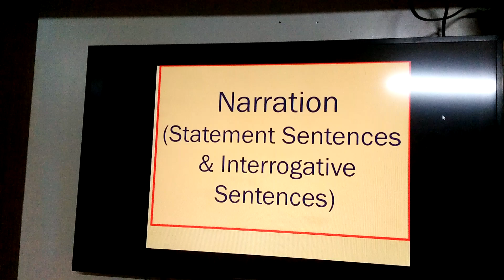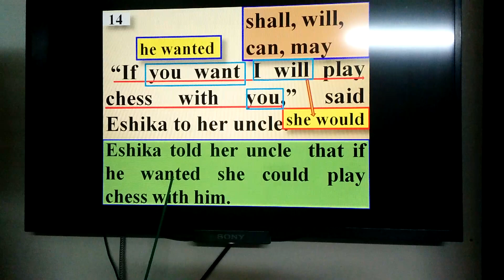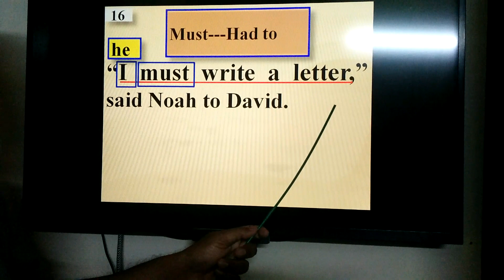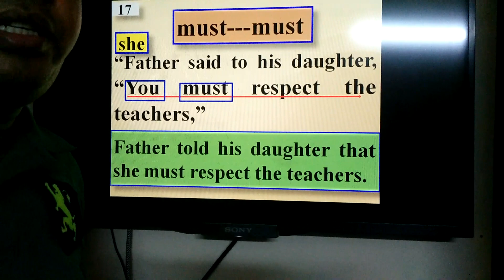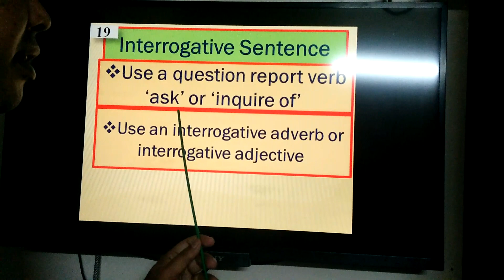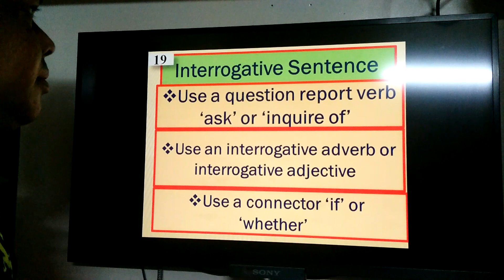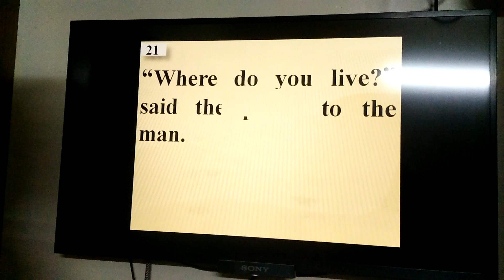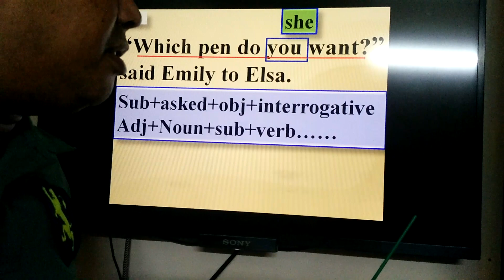Deteched Narration No#2, Class 8 & 9